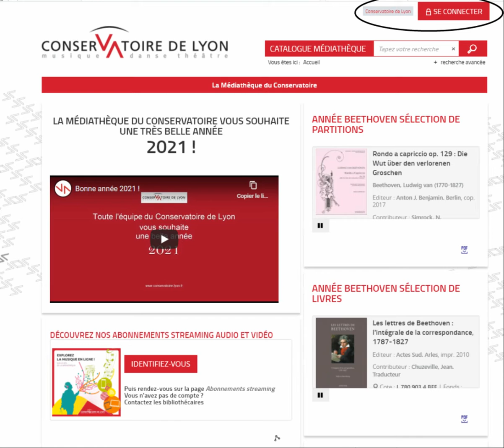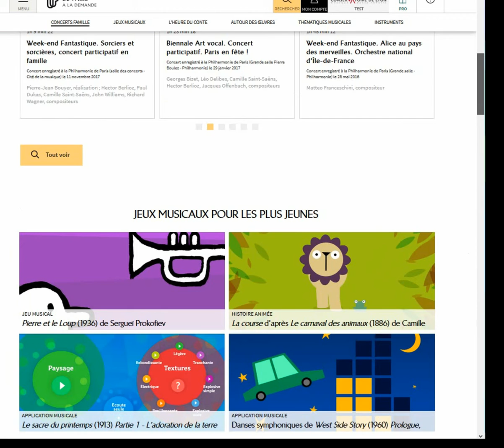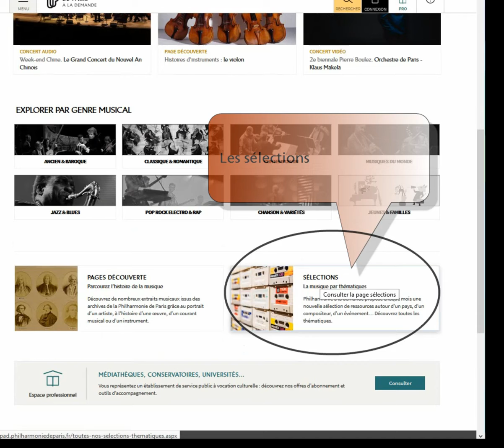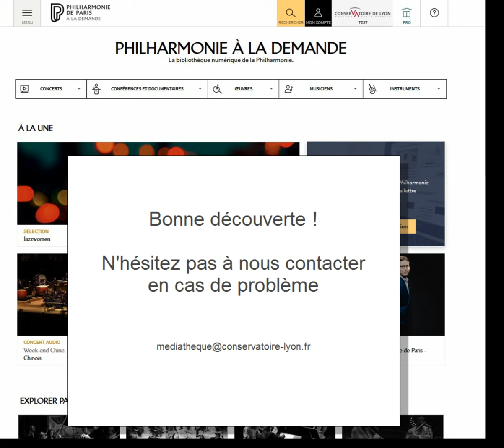Connexion au streaming de la Philharmonie de Paris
Les Tutos de la Médiathèque